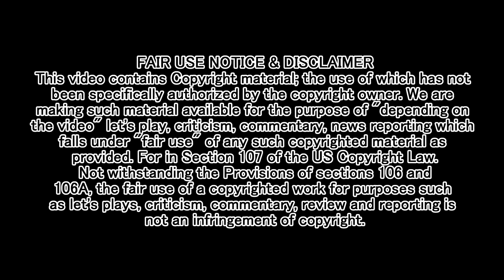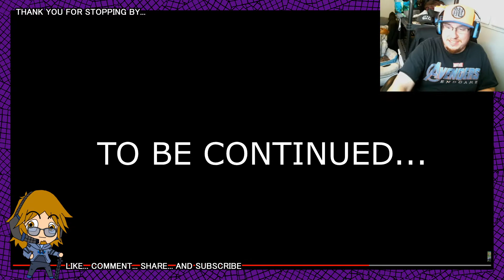Let's React DevilArtemis Cell VS Madara Uchiha, Luffy & Kermit | Novakast